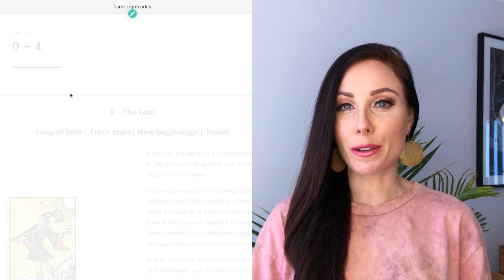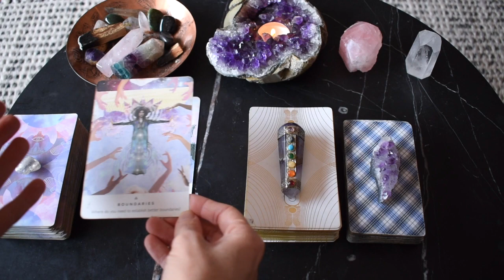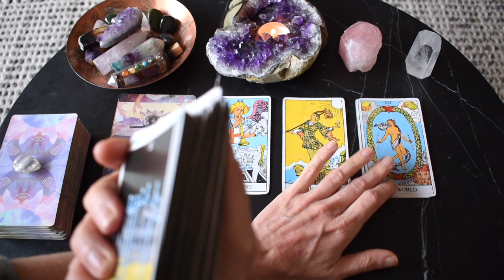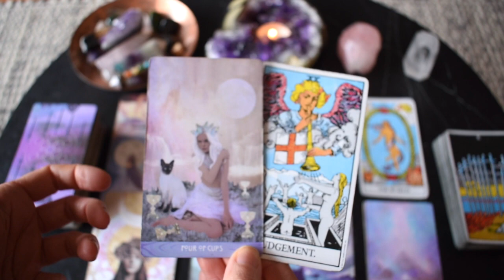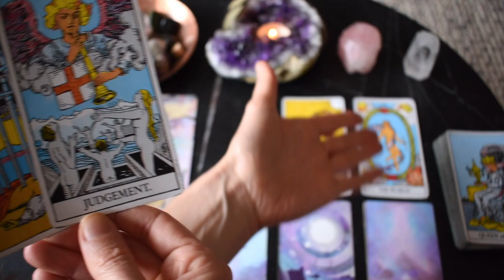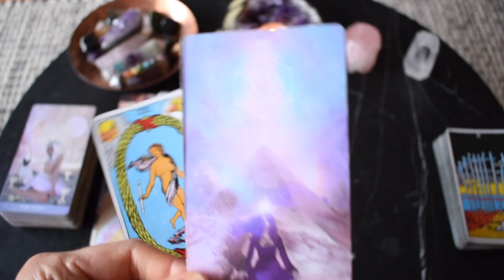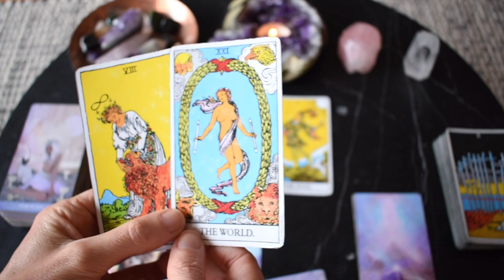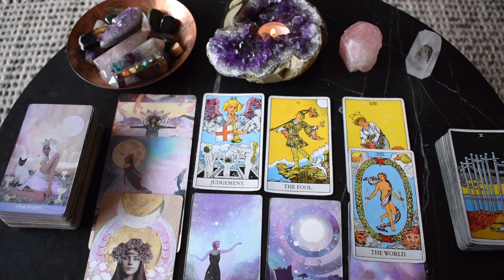CAPRICORN WEEKLY TAROT | WOW, INTENSE ENERGIES! THIS IS THE FIRST TIME I'VE SEEN THIS IN A READING!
I hope you enjoyed the CAPRICORN weekly tarot reading for the week October 18-24, 2021. Check out the October monthly tarot reading playlist for other tarot card readings or the CAPRICORN yearly tarot 2021 playlist for more channelled guidance.